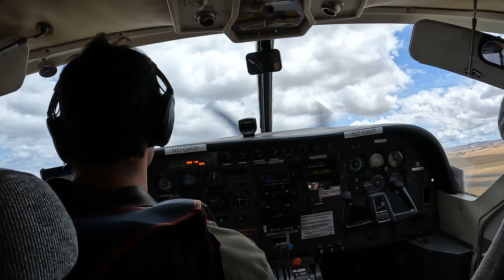☁️ Chasing Clouds in Byron